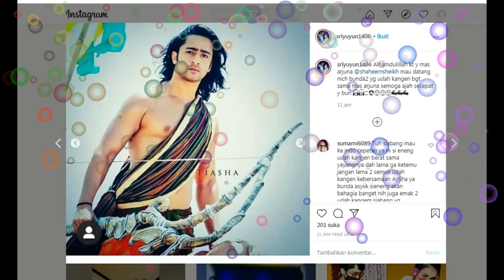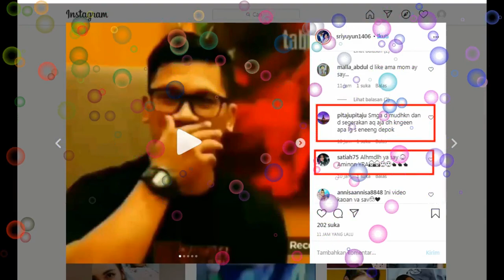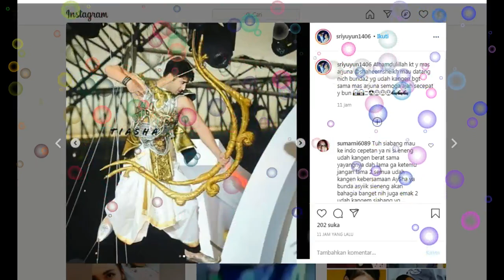KABAR BAHAGIA PAGI INI,,,SHAHEER SHEIKH AKAN SEGERA DATANG KE INDONESIA